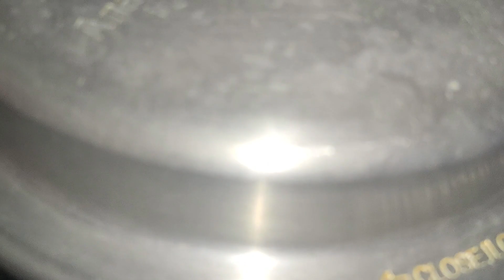Popcorn 2 Types | ACT II Popcorn | Popcorn from Corn Kernels